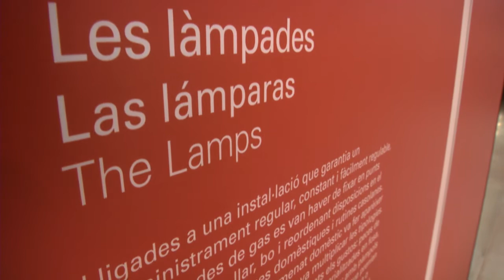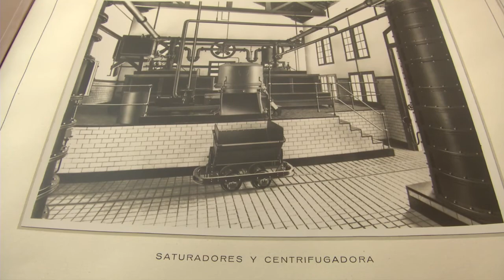El Archivo Histórico de la Fundación Gas Natural Fenosa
El Archivo Histórico de la Fundación Gas Natural Fenosa ocupa más de 3.000 metros lineales de documentación que se distribuye entre unos 50 fondos.